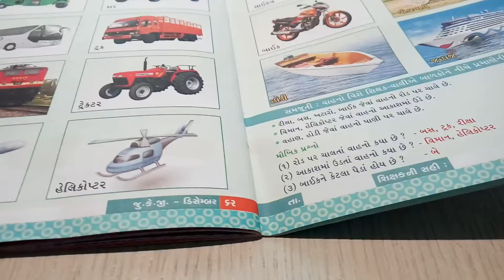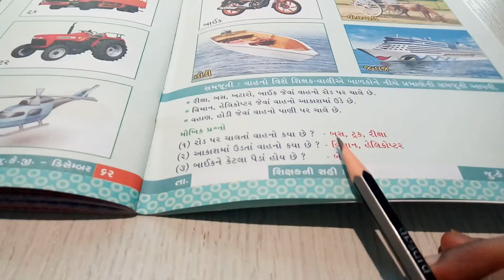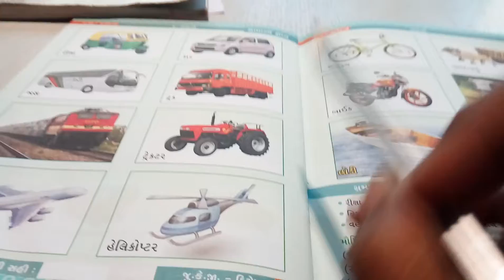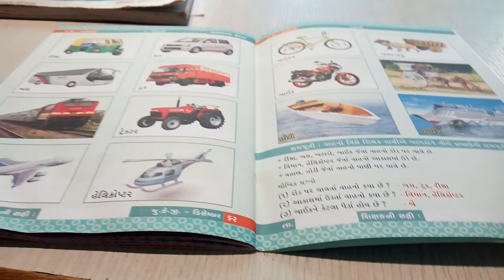ધોરણ: - જુ.કે.જી || વિષય: સામાન્યજ્ઞાન || હ: -રિકૃષ્ણ ધોરણ ઇન્ટરનેશનલ સ્કૂલ